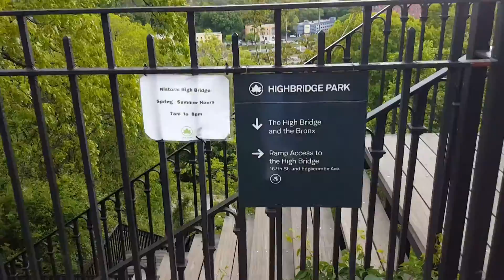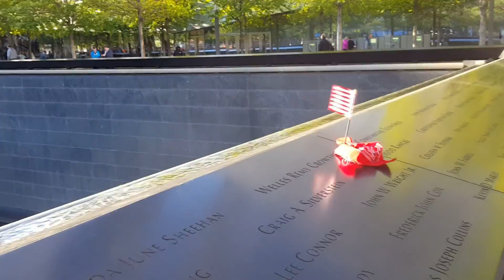[ Vlog New York ] Les joies du métro !